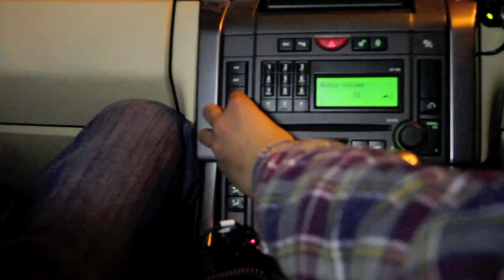Justice - whats your life like